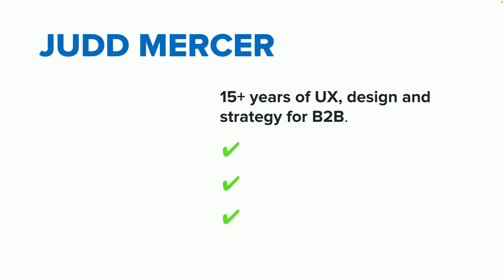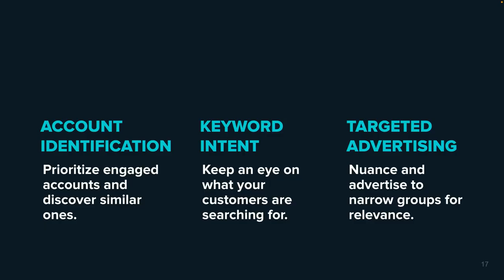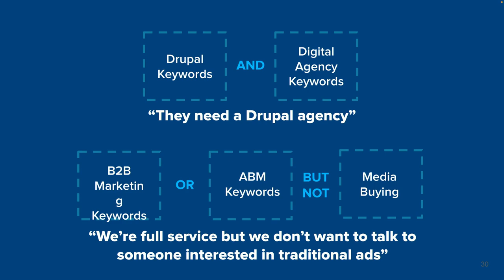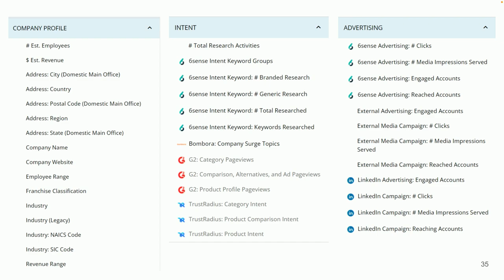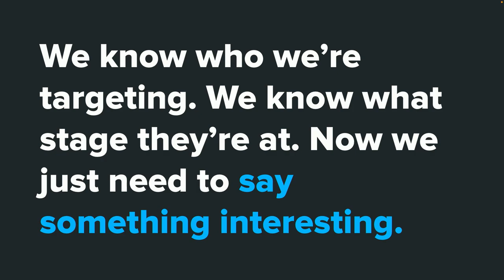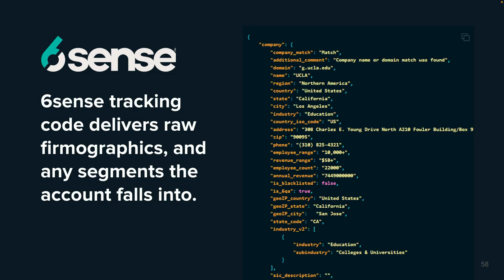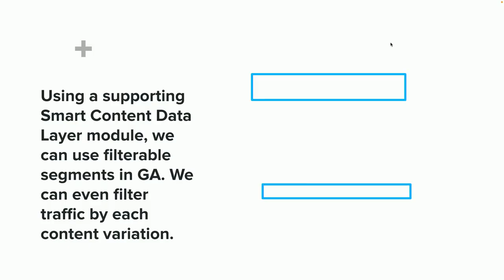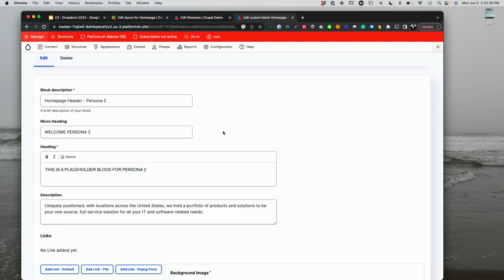Elevated Third: Intent Based Personalization in Drupal: Pittsburgh 2023